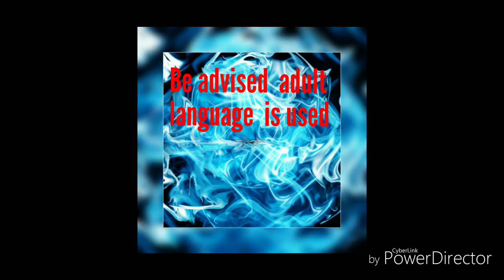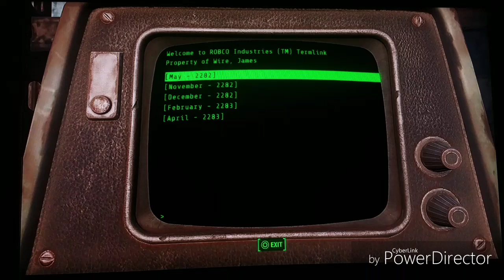Fallout 4 episode 48 clearing out Libertalia